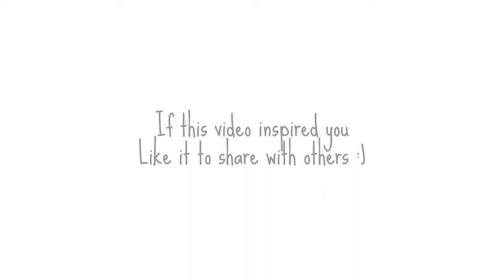How to Practice Piano in Fast Tempo